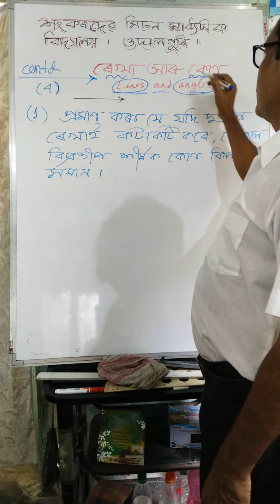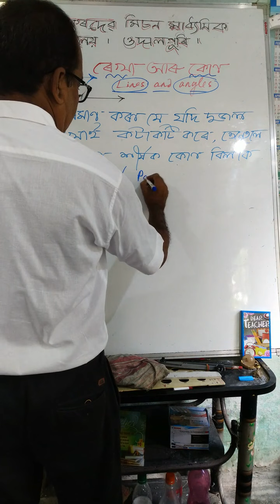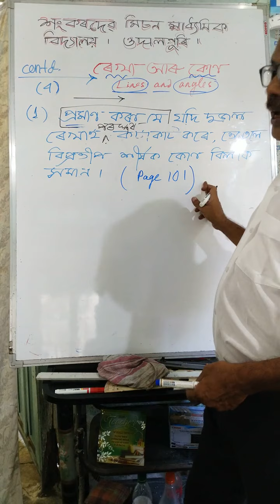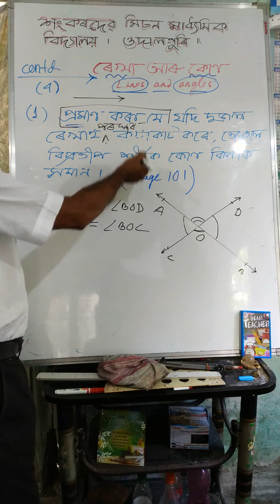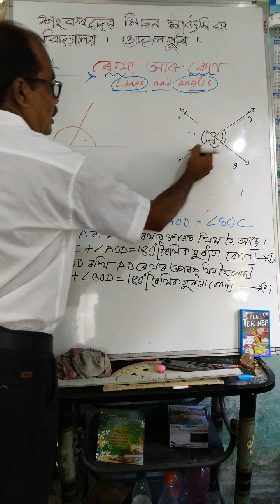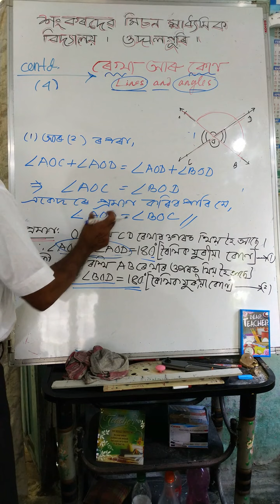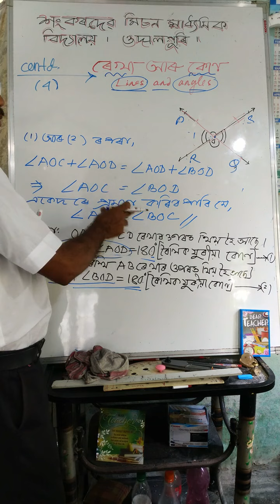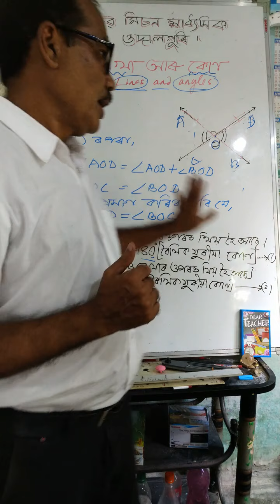Mathematics ix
Geometry